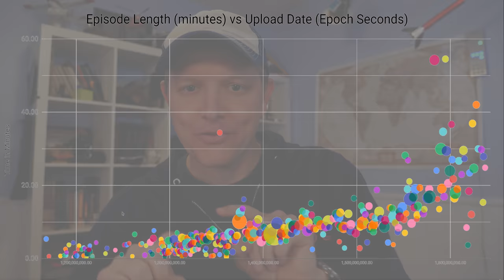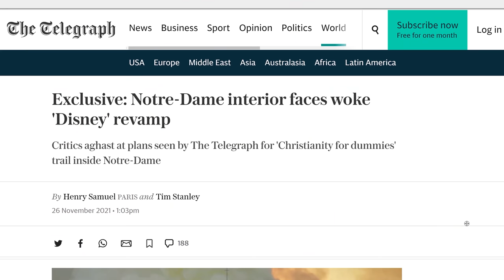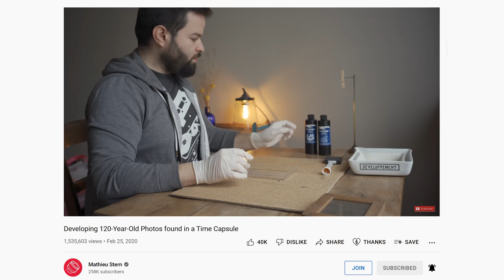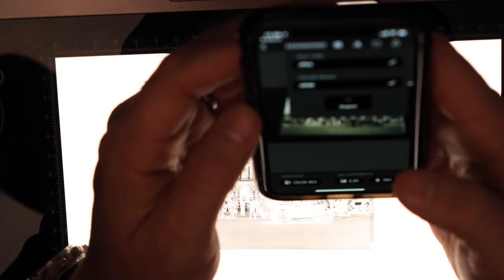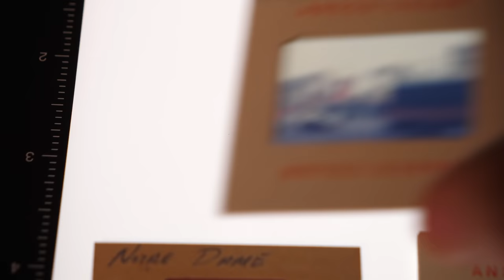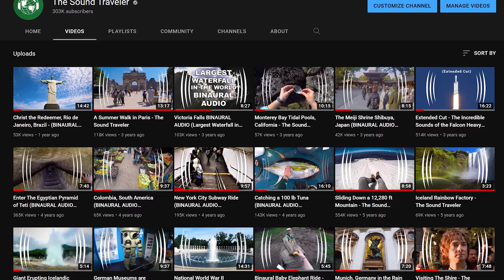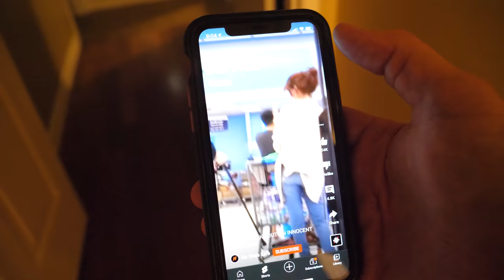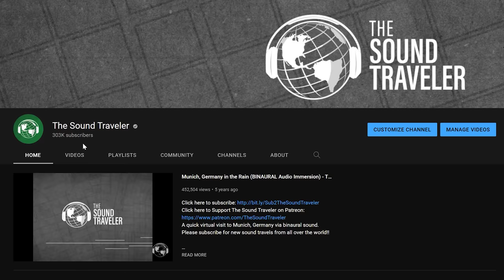YouTube Shorts is Changing YouTube - Smarter Every Day 266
Warm Regards,

Destin